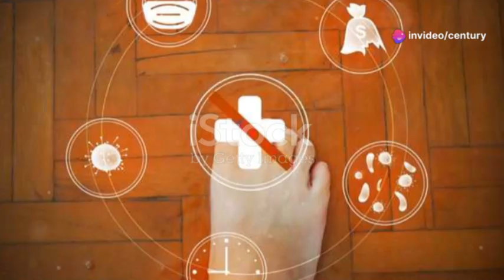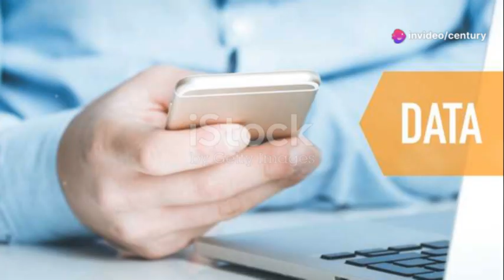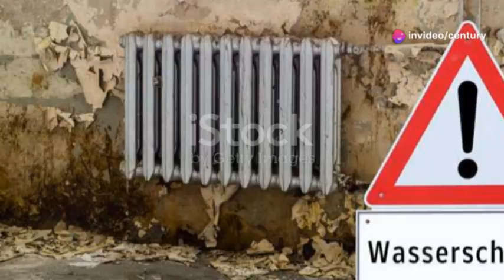Turning the Tide How Expert Water Damage Repair Specialists Rescue Homes in Minnesota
Water damage can wreak havoc on homes, causing structural damage and health hazards if not addressed promptly. In Minnesota, where harsh weather conditions are not uncommon, homeowners often find themselves grappling with the aftermath of water-related disasters. From burst pipes to flooding, the need for efficient water damage repair services is paramount to restoring homes and ensuring the safety of residents.

In Champlin, MN, water damage repair is not just about fixing visible issues; it's about restoring peace of mind for homeowners. With a blend of expertise and state-of-the-art equipment, water damage repair professionals in Champlin tackle the most challenging situations with precision and efficiency.

One of the primary concerns after water damage is mold growth. In a damp environment, mold can flourish within 24 to 48 hours, posing serious health risks to occupants. That's why immediate action is crucial. Water damage repair specialists in Champlin employ advanced techniques to thoroughly dry affected areas, preventing mold proliferation and minimizing further damage to the property.

Moreover, comprehensive water damage repair goes beyond surface-level fixes. It involves assessing the extent of the damage, identifying underlying issues, and implementing durable solutions to prevent future recurrence. Whether it's repairing structural damage or restoring damaged belongings, professionals in Champlin approach each project with meticulous attention to detail, ensuring the restoration process is thorough and effective.

In Minnesota, where the climate can be unpredictable, homeowners must be prepared for water-related emergencies. Having a reliable water damage repair service in Minnesota is not just a convenience; it's a necessity. Whether it's a burst pipe during freezing temperatures or flooding caused by heavy rainfall, knowing that expert help is just a call away provides invaluable peace of mind for homeowners across the state.

Furthermore, water damage repair in Minnesota extends beyond immediate remediation efforts. It encompasses preventive measures and proactive maintenance to safeguard homes against future water-related disasters. By partnering with reputable water damage repair professionals in Minnesota, homeowners can mitigate risks, protect their investment, and ensure the longevity of their properties.

In Champlin, MN, Century Drywall & Painting has earned a reputation as a trusted ally in the fight against water damage. Their unwavering dedication to superior service, combined with their expertise and compassion, makes them the go-to choice for homeowners in need of water damage repair solutions.

When disaster strikes, Century Drywall & Painting is here to restore more than just homes—they're here to restore peace of mind. Trustworthy, reliable, and committed to excellence, they stand ready to assist Champlin residents in overcoming the challenges of water damage and reclaiming their sense of security.